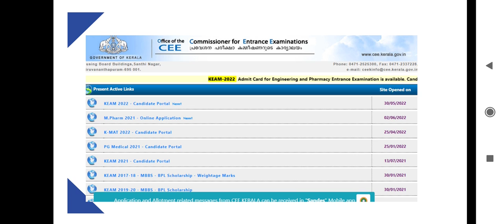FAQ KEAM 2022 HALLTICKET - Why no Hallticket For KEAM for B. Arch Aspirants :